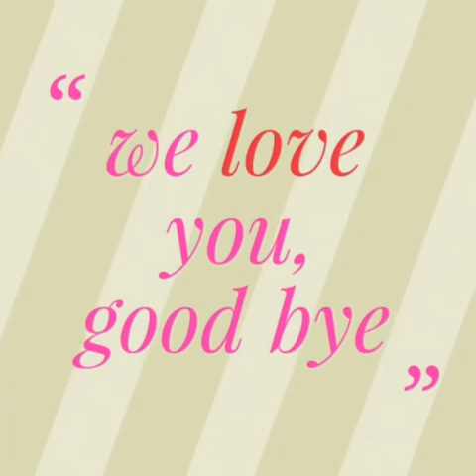Anaconda eating chicken